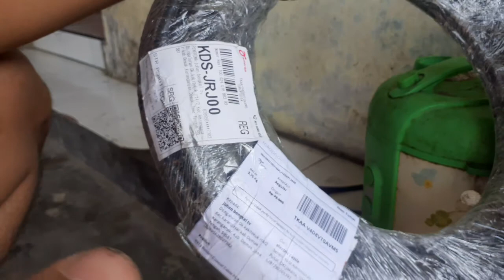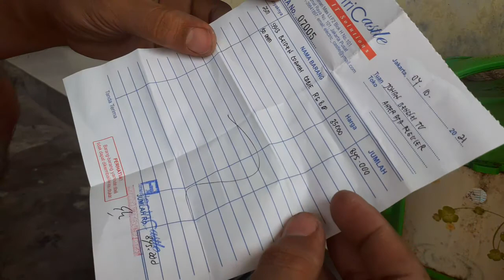Belden 9913 unbox